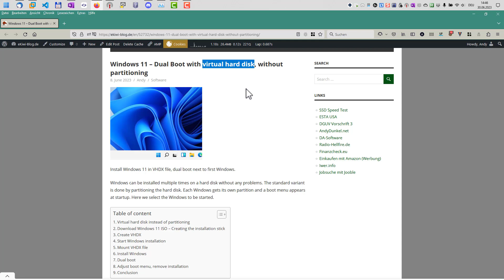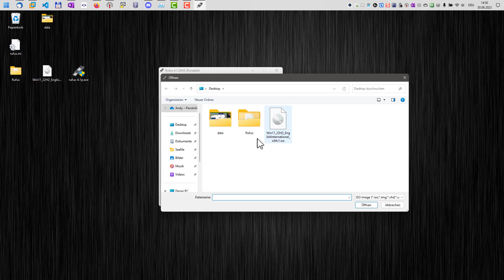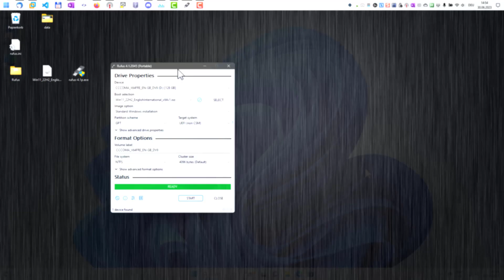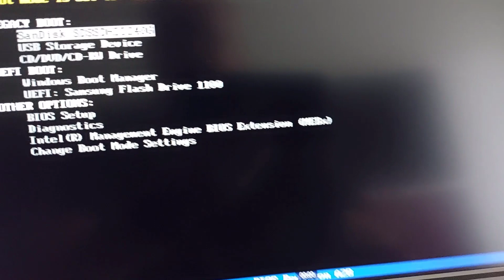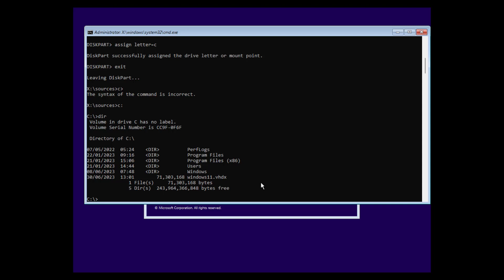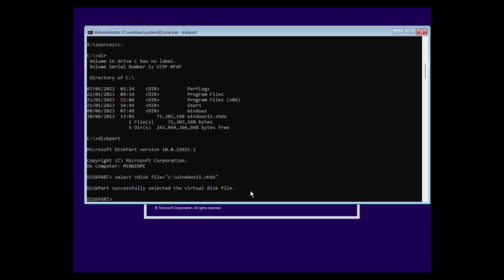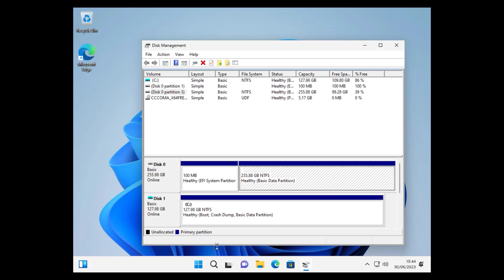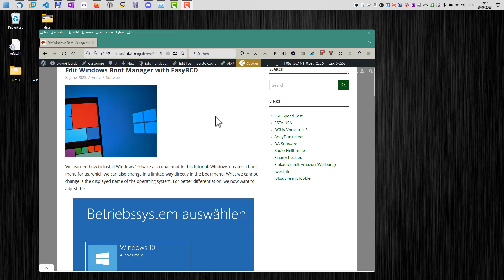Windows 11 – Dual Boot with virtual hard disk, without partitioning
It is feasible to have multiple installations of Windows on a single hard drive, and there won't be any issues in doing so. The common method to achieve this involves partitioning the hard drive, such that each Windows installation receives its own separate partition. Upon starting up your system, a boot menu will show up, from which you can choose the specific Windows version you wish to boot.
As an alternative, you have the option of installing Windows on a virtual hard disk, specifically into a VHDX file. The benefit of this approach is that there's no need to partition your hard disk. The additional Windows installation resides within a file. This makes the second Windows installation not only flexible but also easy to remove if needed

0:00 Introduction
1:11 Download Windows ISO, Create installation USB drive
4:04 Create virtual hard disk (VHDX file)
5:38 Boot and install Windows
6:27 Attach virtual harddisk
9:30 Continue Windows installation
10:37 Boot menu
10:56 Windows configuration
11:29 Second Windows is ready
11:47 Boot first Windows
12:20 Change boot menu
12:57 Closing and conclusion